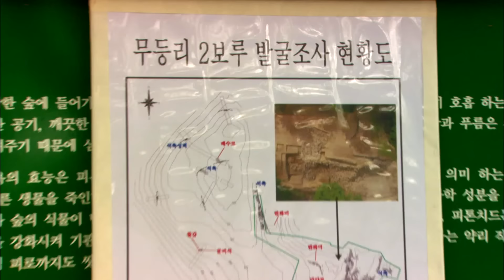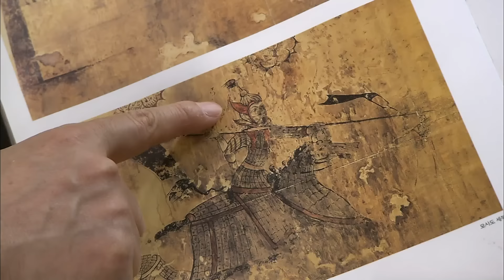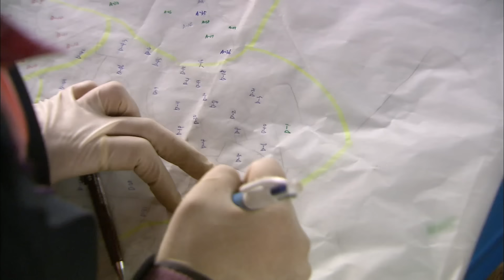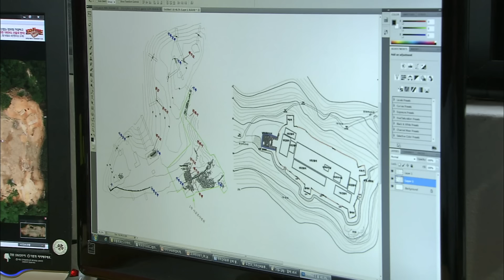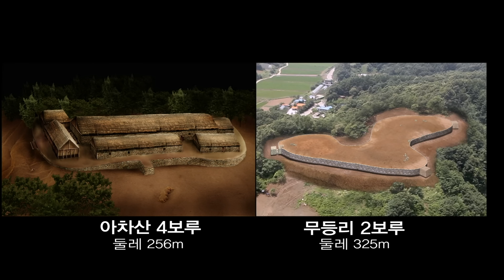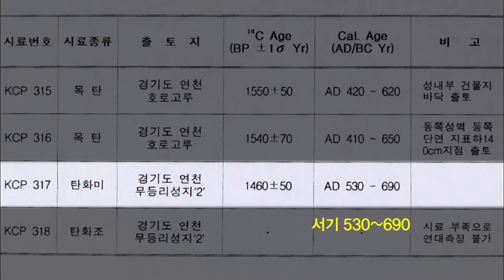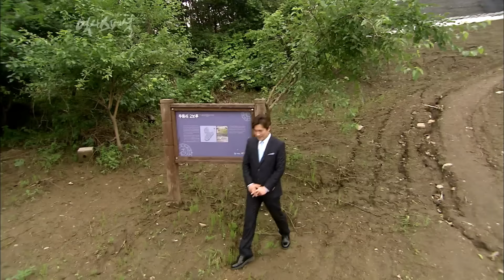고구려 철갑, 1300년 잠에서 깨어나다 (KBS_2011.07.14.방송)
◼︎ 2011년 5월 18일, 임진강변 무등리 2보루 발굴 현장에서 고구려 철갑옷이 발굴돼 학계를 놀라게 했다. 작은 철편 조각을 가죽 끈으로 엮어 만든 찰갑, 지난 2009년 경주 쪽샘 지구에서도 발견된 적이 있는데 이것은 고구려의 영향을 받은 신라 장수의 옷으로 밝혀졌다. 때문에 고구려 철갑옷이 온전한 형태로 발견된 것은 동아시아를 통틀어 최초다.
해발 93미터 강 건너편의 움직임을 한 눈에 조망할 수 있는 무등리 2보루. 이 곳은 아직까지 발굴된 유물의 양이 많지는 않으나 철갑옷을 비롯하여 같이 출토된 항아리, 상당량의 탄화미와 곡식 등으로 보아 많은 군사들이 주둔했던 고구려 군사시설로 보여진다. 최근 조사를 마친 또 다른 고구려 보루인 아차산 4보루의 경우 약 100명의 병사가 주둔했던 것으로 추정되고 있어 이와 비슷한 규모의 무등리 2보루역시 약 100명 정도의 병사와 지휘관이 주둔했을 것으로 보여진다. 과연 누가 이 철갑옷의 주인일까?